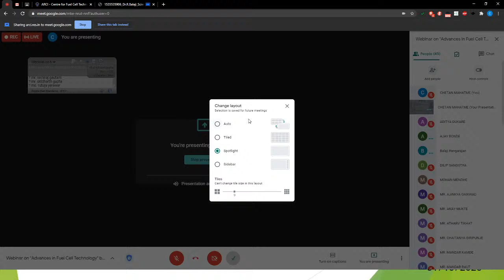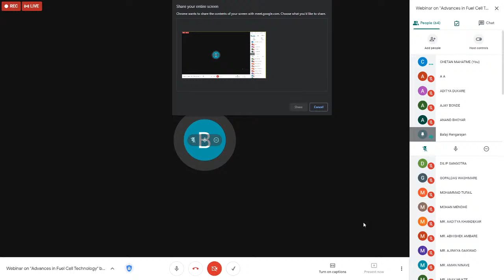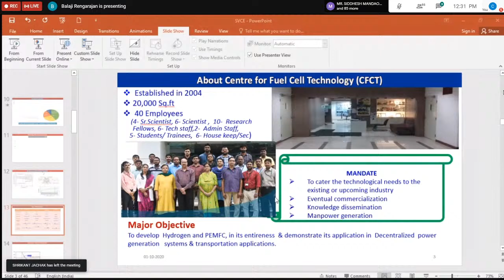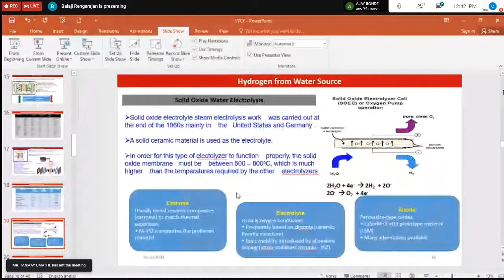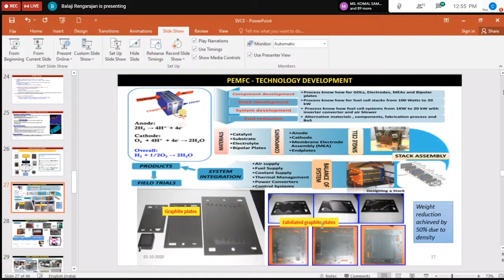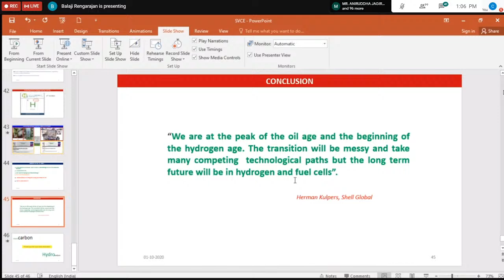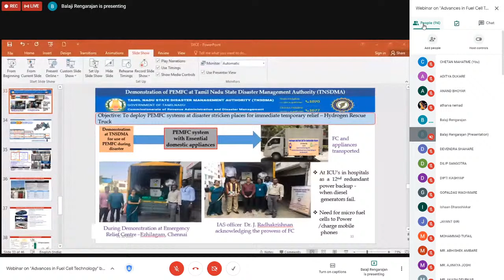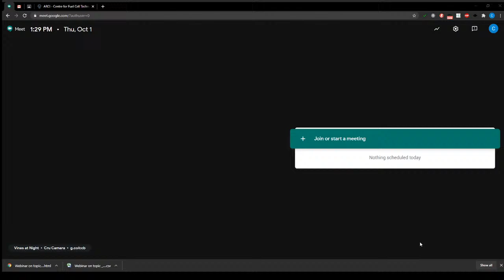"Advances in Fuel Cell Technology" by Scientist Dr. R. Balaji, CFCT,ARCI, IIT Madras Research Park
Dear All,
Department of Mechanical Engineering organizing Webinar for B.E. Seventh Semester students on topic  "Advances in Fuel Cell Technology" by Scientist Dr. R. Balaji, Centre for Fuel Cell Technology CFCT, ARCI, (under Department of Science & Technology, Government of India), IIT Madras Research park  on 01/10/2020 , 12:00 Noon To 1:00 PM. All are required to take the advantage of this expert lecture.